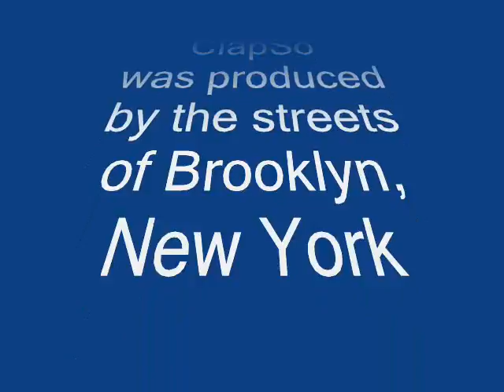Dichotomous Dialectic of War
Anti-war, anti-fascist, anti-bush crime family photo montage with me reading one of my poems as the soundtrack